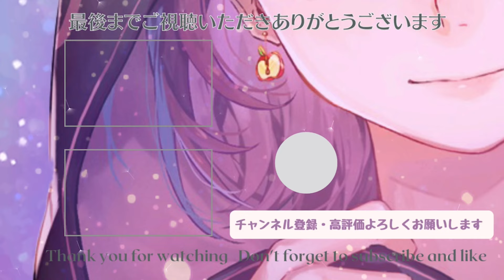頭を丸めてきたRinさんの名前が可愛すぎるｗｗｗｗ【GEN村】【林檎さん視点】